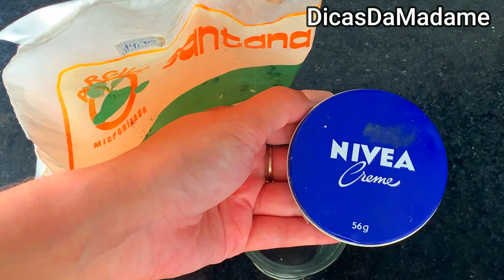SOME RUGA das MÃOS e BRAÇOS/Adeus MÃOS VELHAS FICAM NOVA RAPIDAMENTE...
Receba as notificações de vídeos novos, faça isso:
1-Se você não estiver inscrito, clique no botão "Inscrever-se".
2- Clique no ícone de sino.
3- Selecione Todas as notificações na caixa de diálogo exibida.
4- Clique em Salvar.

Todas as informações contidas nesse canal são de caráter INFORMATIVO, que não deve ser substituído por consulta médica.